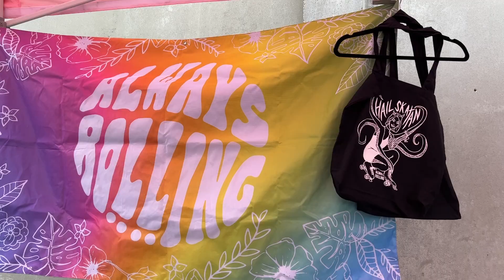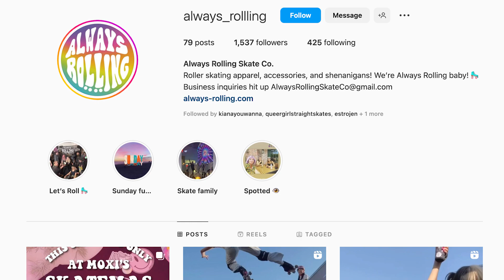ROLLER SKATER CREATOR: ALWAYS ROLLING! A roller skate apparel company you are going to love 😍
In this episode of Skater Creator, we want to introduce to you ALWAYS ROLLING!!! Val is a roller skater, artist and business owner with a super cute pooch that you should support!

BUY ROLLER SKATES AND ACCESSORIES:
moxiskates.com use code REBEL for $5 purchase of $15 or more
cheerstothequeers.com for LACES and skate accessories!

MY FILMING GEAR:
Camera | Canon EOS M-50
Mic | Rode VideoMic Go
Lighting | Softboxes
Rad Ring Light that I love